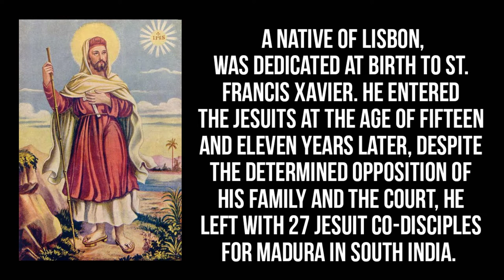History of ST. John De Britto | SAINTS 101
know about ST John de Britton on SAINTS 101